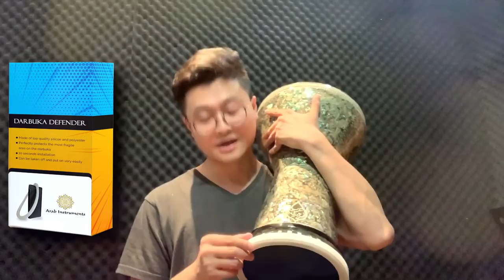如何保護你的中東鼓？ 中東鼓保護者 Buy The Darbuka Defender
Presenter: Dickson Cheung